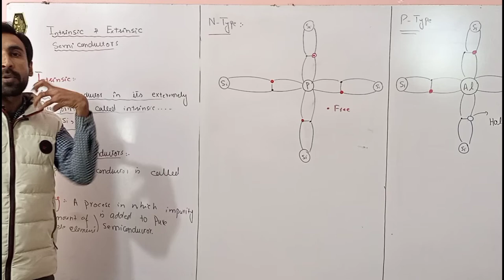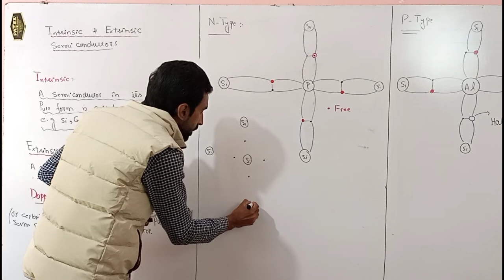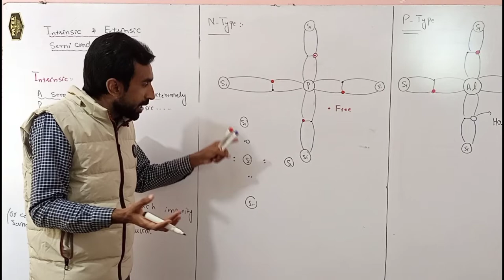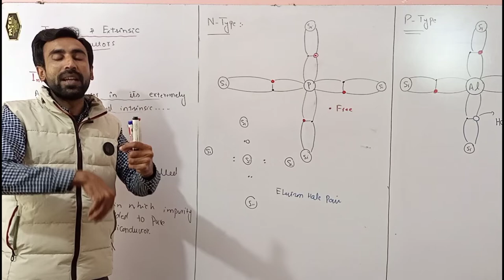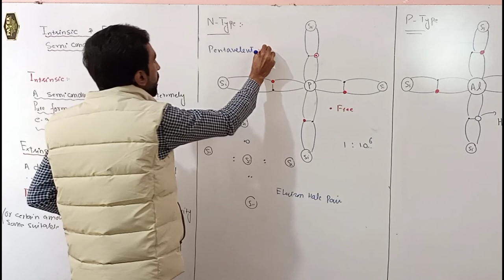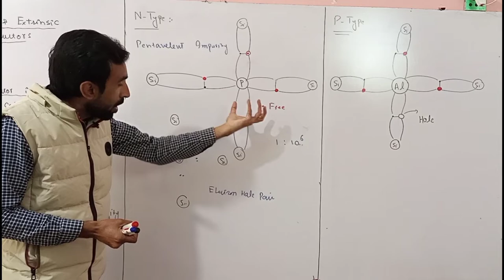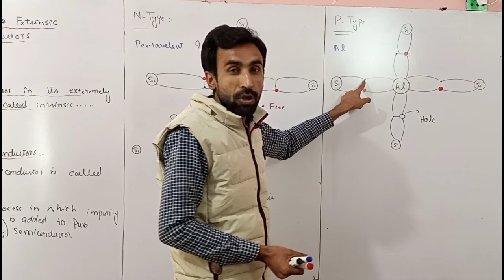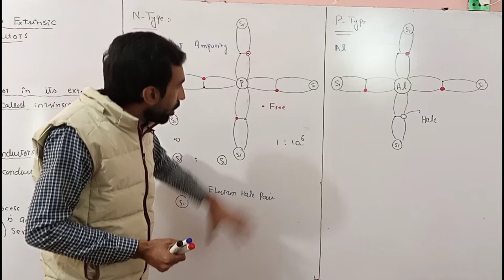Intrinsic and Extrinsic Semiconductor || P - Type and N - Type semiconductor in Urdu Hindi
In this video u will learn about the "Intrinsic and extrinsic semiconductors  " in Urdu from 2nd year Physics chapter number 17. Thanks.